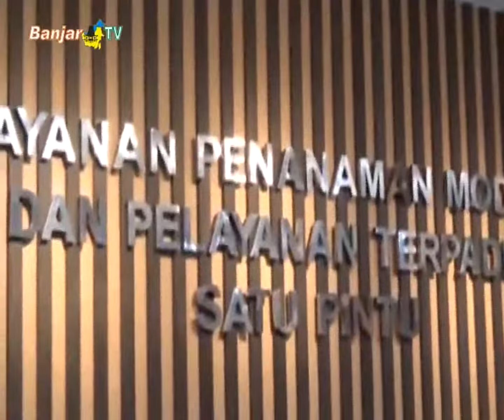MALL PELAYANAN PUBLIK BAROKAH HADIR DI KABUPATEN BANJAR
Bupati Banjar meresmikan Mall Pelayanan Publik Barokah, sebagai bentuk inovasi baru pemerintah untuk kinerja yang lebih baik.